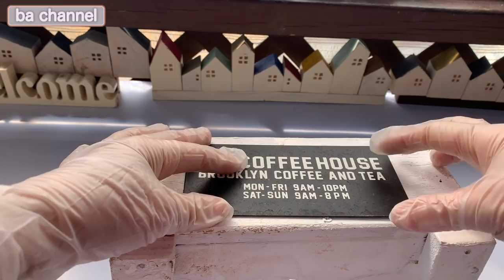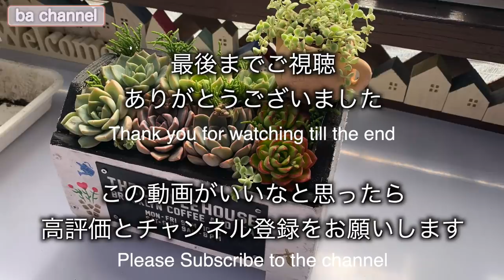184{多肉植物} 多肉増やすなら春がチャンス！👍百均プレートで手作りウッドプランター木箱に寄せ植えSucculent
もうすぐ３月
これからが多肉の一番キレイで可愛い季節ですね

そんな我が多肉花壇もやっと冬を越して
早春の日差しにきらめいています
ずっと眺めていたいところですが
カットするなら今でしょ！ってことで
勇気を出してカットしました

後半ではbkさん木箱に寄え植えしています

ここまで読んでくださった方へ
私の近況を♡

夕ご飯を食べてからの私の日課はYou Tubeを見ること
もちろん多肉も見ますが
パソコンやスマホなどのガジェット系と
お片付け動画を見るのが大好きです

先日平野ノラさんがキンタローさんのお宅でキッチンのお片付けをしている動画をみました
食器棚や流し台の引き出しを片付けていくのですが
調味料の引き出しに塩がわんさか出てきて笑ってしまいました
１０年使い続きても使い切れないほどのお塩を溜め込んでおられ
物を把握することの重要性と
買ったものは使い切る大切さを改めて感じました

春は再出発の季節
最近は動画編集に追われて家の事、
ちょっとおざなりになっている事に目をそらしていましたが、
今一度見直してみようと背中を押された動画でした

♦我が家の寄せ植え紹介動画リンク♦

チャンネルの主旨・お願い

よくある質問
【土はどんなの使ってるの？】
普及種ばかりで『育てたい増やしたい』を目標に育てている土作りです
培養土 : 5
軽石 : 2
赤玉（硬質）: 3
オルトランDX : 適量
のブレンド土です
お水の好きな多肉さんには培養土を多めにしたり、
置き場所によってはもう少し水捌け良くしたり、
時々で変えることもあります。
ーーーー追記：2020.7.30ーーーー
梅雨時期の経験から配合を変えました

【動画内でよく見るピンセットはどこで買えるの？】
「ヘラ付きピンセット」と言います。
私はホームセンターで購入しましたが、
Amazonや楽天でも買えるようです。

【寄せ植えで使っているミニ土入れはどこで買えるの？】
主人のお手製です
こんなの作って欲しいという私のリクエストで
作ってもらいました
Amazonで同じような物が売られていました
「ミニ土入れ」で検索してみてください